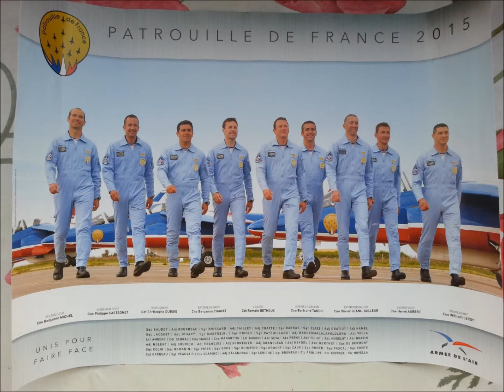Patrouille de France 2015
patrouille de France St Cyprien